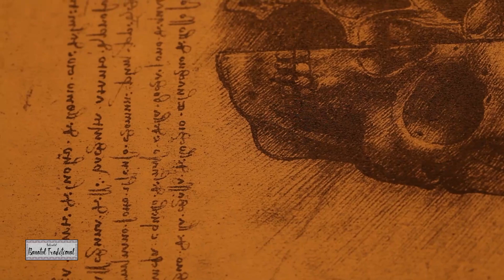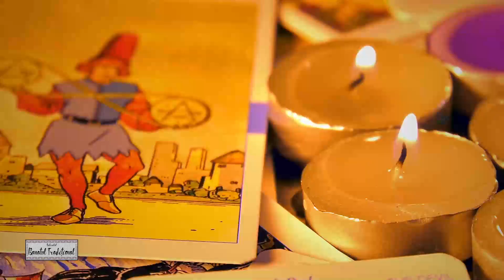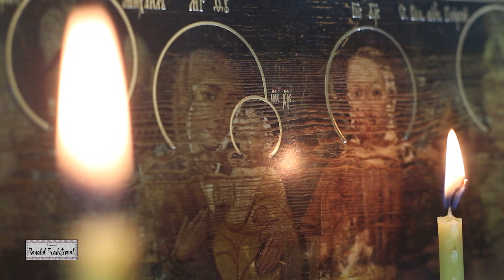Mentalitatea tradițională asupra vieții, a sorții și a morții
Datini din Banat